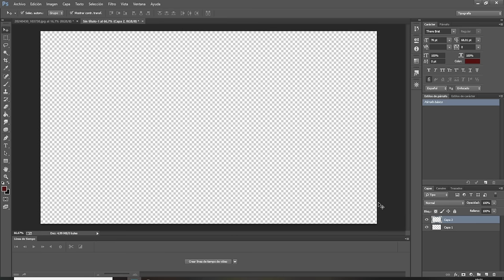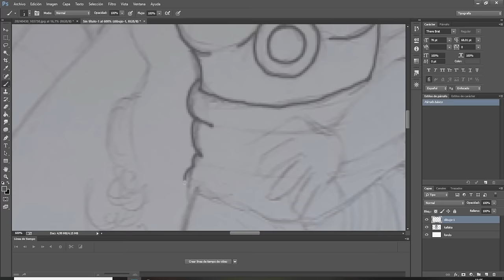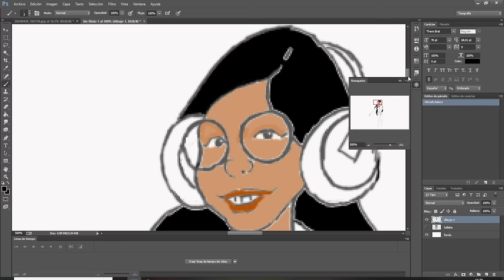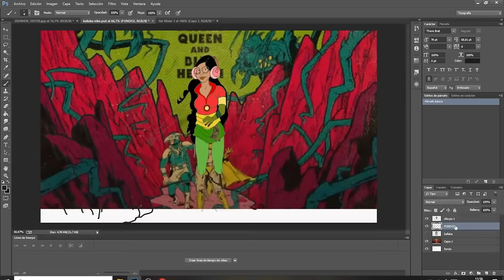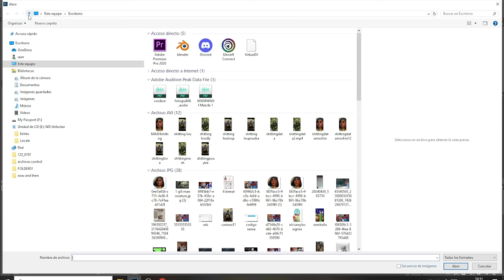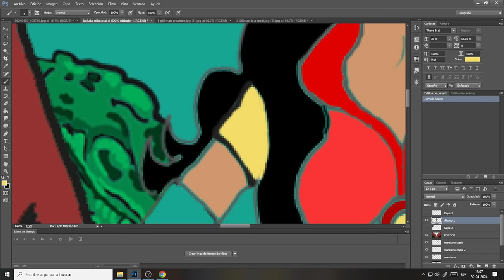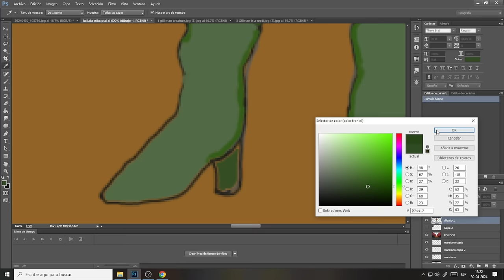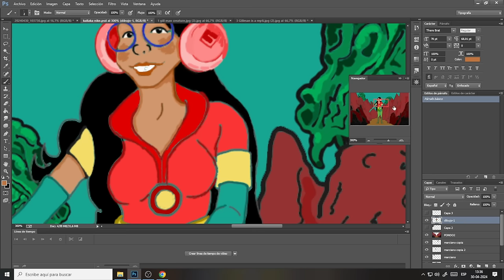clase tablet para dibujo digital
PONGA SUBTITULOS SI GUSTA
les presento Kullaka Nike un personaje para el comics y literatura fantastica o ciencia ficción.
ESCUCHEN EL DISCO
Turned To Stone - Chapter VIII: High Desert Queen & Blue Heron